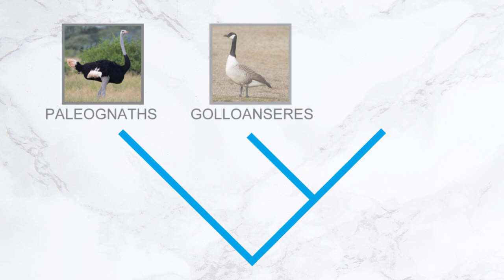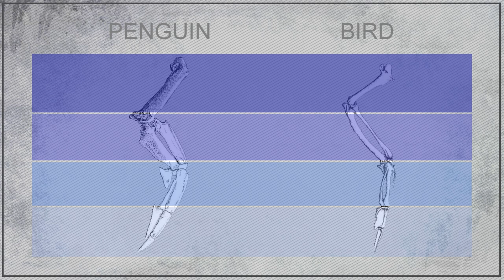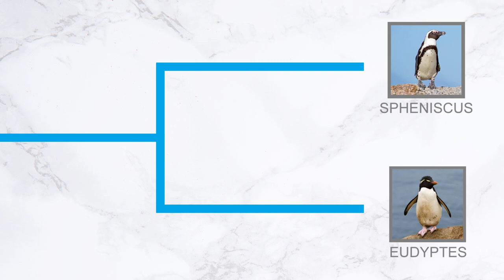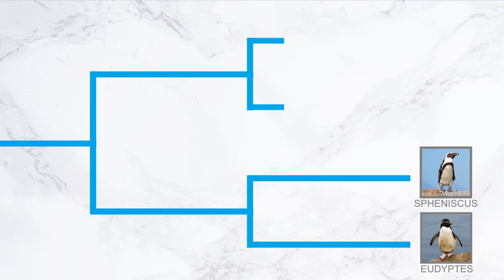Evolution Of Penguins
If I have used artwork that belongs to you but have neglected to credit it this will just be because I was unable to find one.

This video explains how Penguins went from normal sea birds into the specialised flightless swimmers we know and love today. It will answer questions like why can't penguins fly? Where did penguins come from? and talk about the giant penguins that use to live on earth.